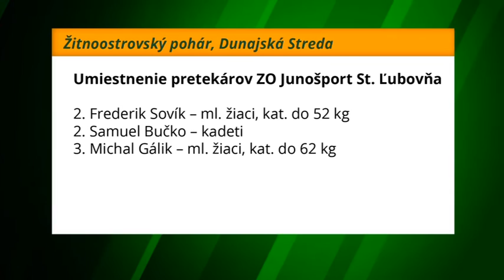Športové správy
Futbalisti Starej Ľubovne ľahli v Gaboltove popolom. Prehra o sedem gólov sa totiž ani inak nazvať nedá. Športové správy však otvoríme oveľa pozitívnejšou správou.